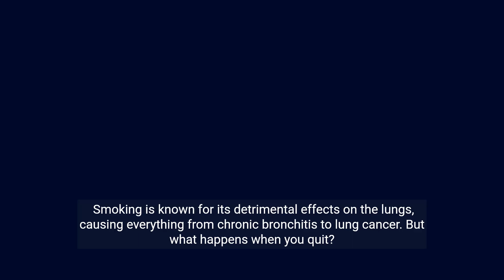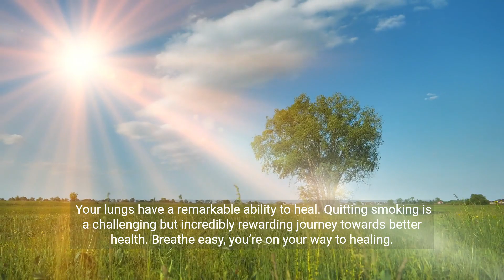The Healing Power of Lungs After Quitting Smoking@BrainyBlink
Facts​⁠@BrainyBlink